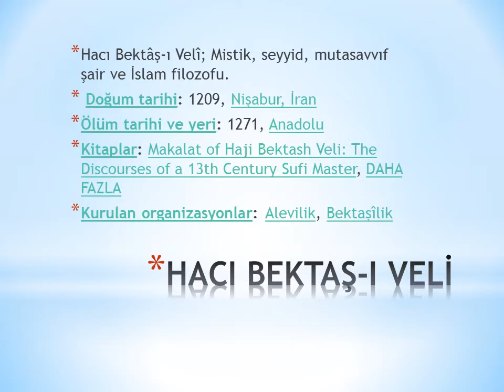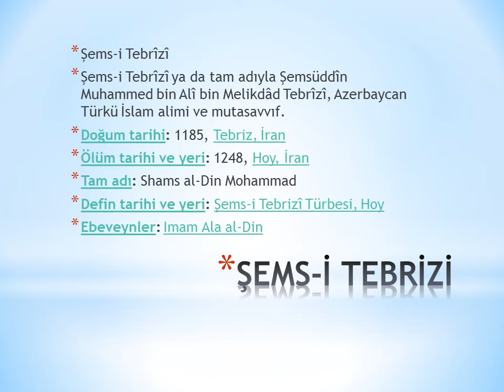GÖNÜL PİRLERİ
İslam Sufileri gönül dostlarının kısaca hayatları